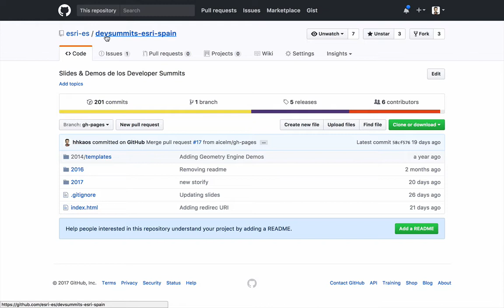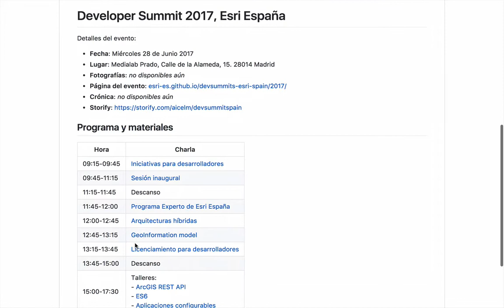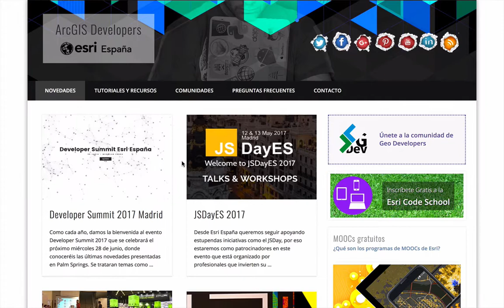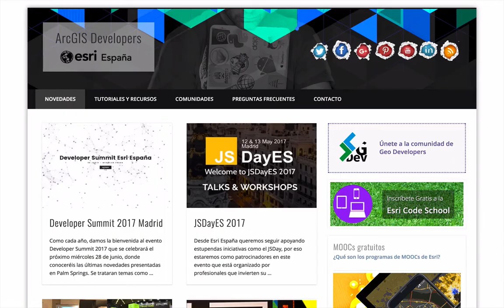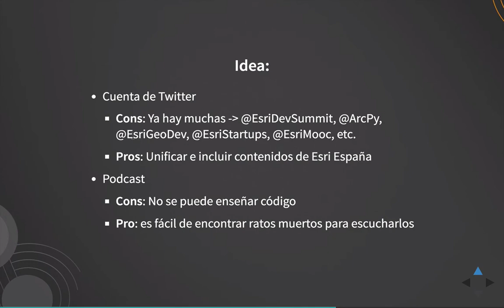Fuentes de novedades para desarrolladores ArcGIS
00:19 Developer Summit Esri España
01:30 Track Developers Confe
02:07 Desarrolladores.esri.es
02:59 Esri Code School
03:55 Ideas: ¿otras fuentes de novedades?